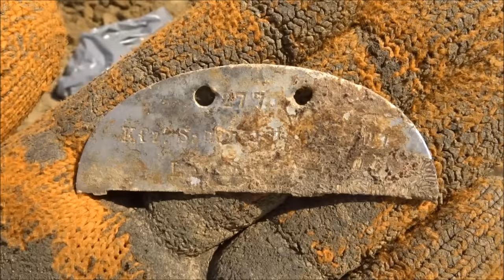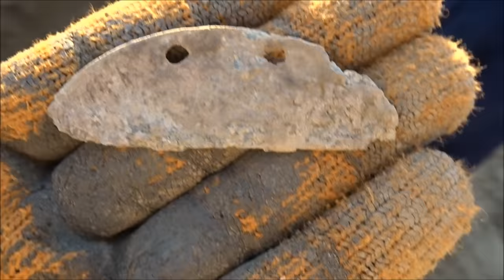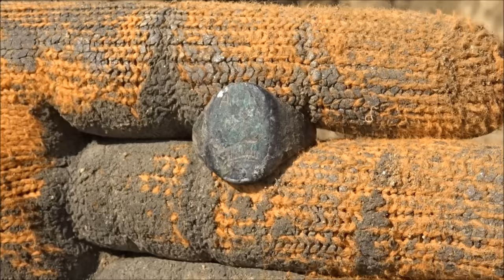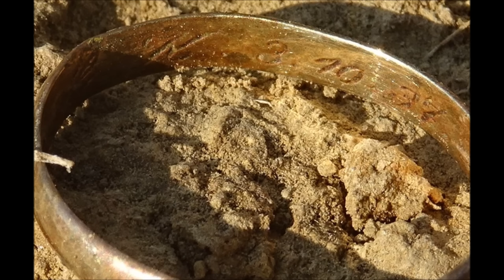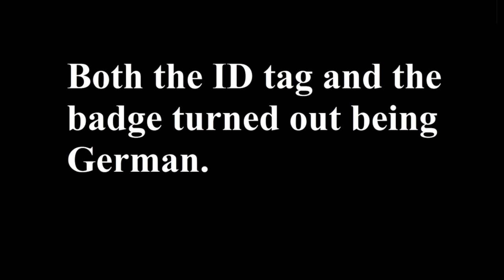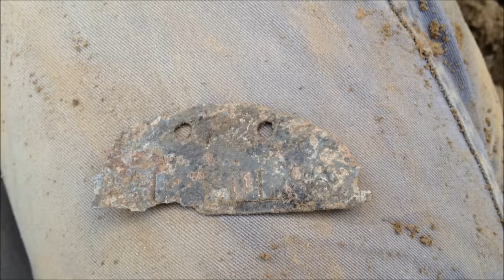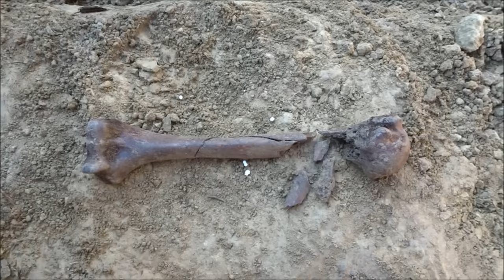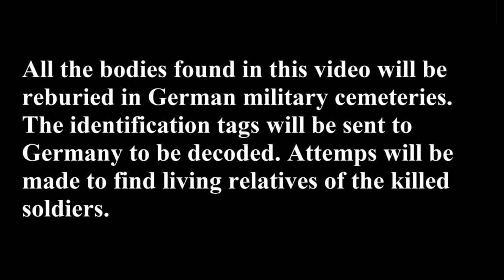Exhumation of 25 German soldiers from a 1945 field hospital cemetery on the Eastern Front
Exhumation of 25 German soldiers from a forgotten field cemetery on the eastern front. Most of the soldiers still had their identification tags. Several bodies displayed signs of medical treatment, such as the presence of splints or of tourniquets on fractured limbs. 14 of the 25 bodies had been buried in coffins. One amputated leg was also found with the bodies. Also found were one half body, one severely mangled body, a wedding ring, a campaign ring, a death head ring, shrapnel fragments, condoms, coins and buttons. The exact location of the cemetery was found thanks to an elderly period witness.
The point of the excavation was to recover these bodies buried in unmarked graves, to identify them, to rebury them in an official German war cemetery, and to inform the relatives of the soldiers of the location of the bodies.

A more in depth analysis of the signs of first aid and surgery visible on some of the bodies can be seen in this follow up video

Participating in this exhumation brought to mind the words of Siegfried Sasoon:
"You smug faced crowds with kindling eye
who cheer when soldier lads march by
crawl home and pray you'll never know
the hell where youth and laughter go"

Exhumation de 25 corps de soldats allemands enterrés, semble t'il, après être décédés dans un hopital de campagne. Nous notons la présence de matériel médical, dont des attelles et des tourniquets.

Ausbettung von 25 gefallene Soldaten, die sicher in ein Feldlazarett gestorben sind.

A Crocodile Tear Productions battlefield archaeology documentary